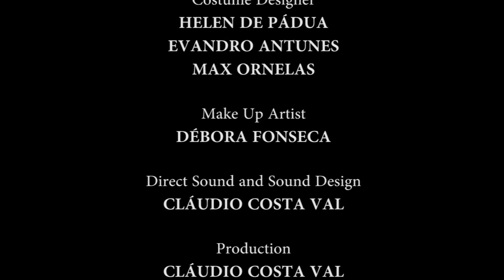DRUNKS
#8. "DRUNKS", terror short film

CAST: Woman HELEN DE PÁDUA Drunk #1 EVANDRO ANTUNES Drunk #2 MAX ORNELAS

TECHNICAL CREW: Screenplay, Direction, Editing & Finishing CLÁUDIO COSTA VAL Assistant Director TOMYO COSTA ITO DoP and Camera CLÁUDIO COSTA VAL Costume Designer HELEN DE PÁDUA, EVANDRO ANTUNES, MAX ORNELAS Make Up Artist DÉBORA FONSECA Direct Sound and Sound Design CLÁUDIO COSTA VAL Production CLÁUDIO COSTA VAL, DÉBORA FONSECA

Original Soundtrack MARIACHI SIN TEQUILA (CLÁUDIO COSTA VAL
acoustic guitar & bass guitar GUSTAVO ROCHA drums WESLEY SOARES eletric guitar) Recording and Mixing Technician VISSO LANA Recording Studio LERO ESTÚDIO

Produced by TATANKA FILMES & ETC

(Belo Horizonte/Brasil, august, 2018)